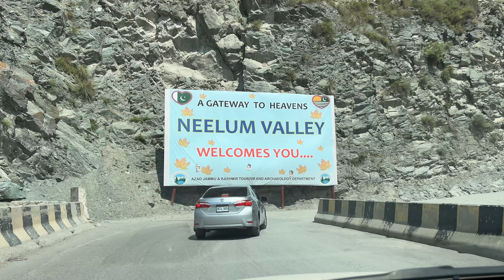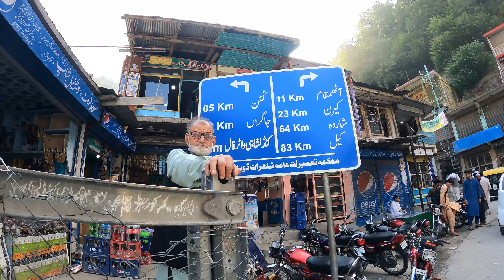Muzaffarabad to Sharda Tour 2023|Episode 2|HammadKhan Vlogs